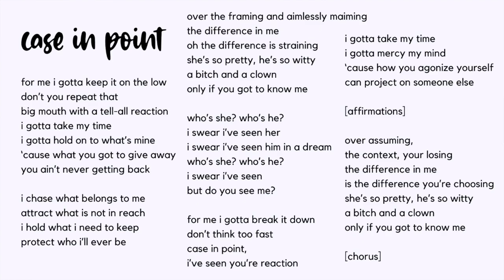songwriting sessions - episode 5: case in point